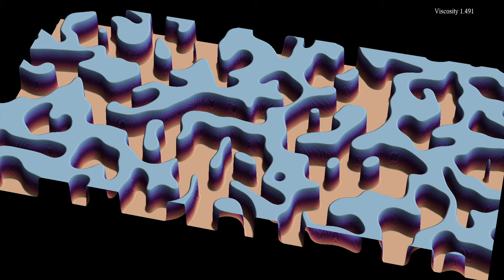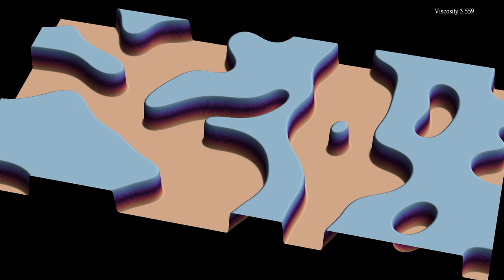The 2D Allen-Cahn equation with increasing viscosity, rendered in 3D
This is a 3D rendering of videos such as showing a solution of the Allen-Cahn equation in a rectangular domain with periodic boundary conditions. Both the z-coordinate and the color hue show the value of the solution, with blue indicating positive values, and red indicating negative ones. By increasing the viscosity (which measures the magnitude of diffusion) over time, one accelerates the coarse-graining dynamics of the system, separating blue and red phases. The luminosity depends on the angle between a normal vector to the surface and a fixed direction, to emulate the effect of a far away light source.
The Allen-Cahn equation models systems showing phase separation, such as ferromagnets with positively and negatively magnetized domains. These appear as red and blue areas in the simulation, while purple areas are those without magnetization. The Allen-Cahn equation is a nonlinear variant of the heat equation. Like the heat equation, it features a term that tends to make the field constant, given by a Laplace operator performing a local average around any given point, and pushing this average towards zero. Unlike for the heat equation, however, there is another term in the equation pushing the field towards 1 if it is positive (shown here in blue), and towards -1 if it is negative (shown here in red).

The simulation solves the Allen-Cahn equation by discretization. The algorithm is adapted from the paper